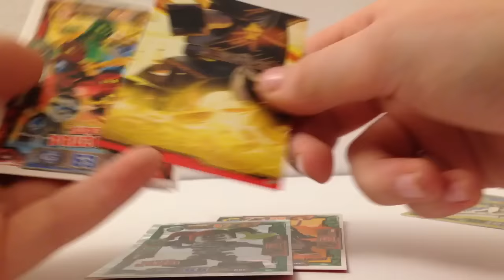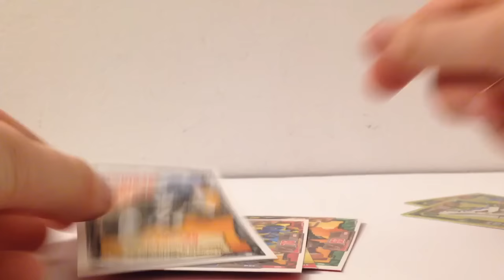LEGO Ninjago Karty Multipack seria 2 2017! 1/2 |LEGO Fanka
Karty: 12 sztuk
Cena: 7.99
Gdzie kupić?: tesco